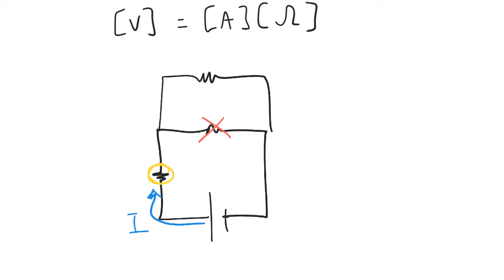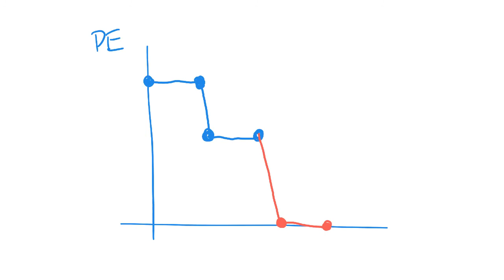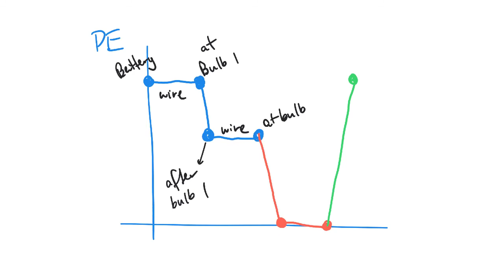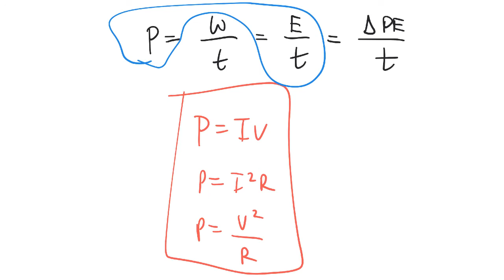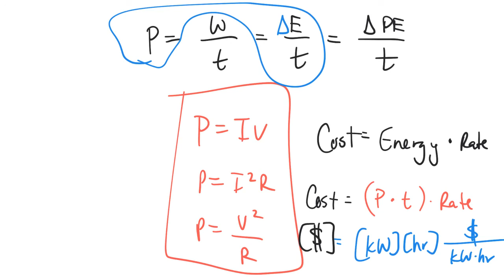Test 10 review sect 1